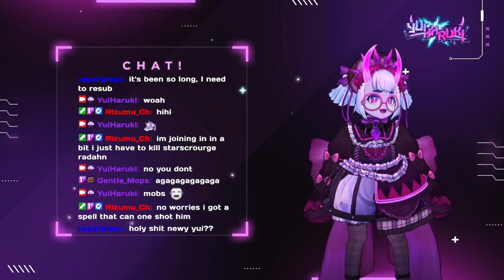Too Bloody Too Bornie (Yui Plays Bloodborne Part 3)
00:00 Start of Stream
03:19 Starting Soon End
5:14  Bloodborne
1:53:00 End of Stream

(opening song by Ferry)